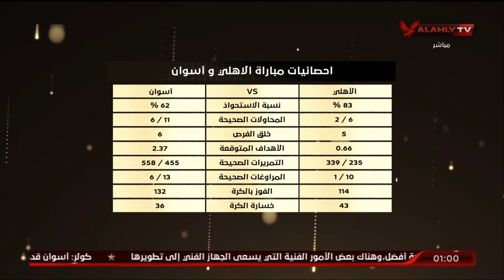التحليل الفني لمباراة الأهلي واسوان مع كريم سعيد وأيمن جيلبرتو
الأستوديو التحليلي عقب مباراة الأهلي واسوان تقديم أيمن شوقي | 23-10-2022